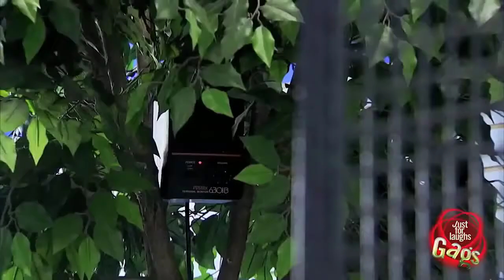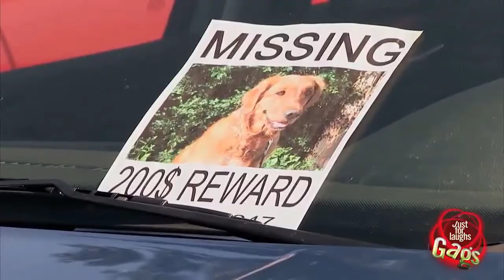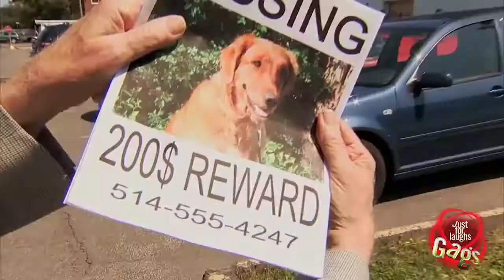Top Best Just For Laughs Gags Compilations 2020 #102